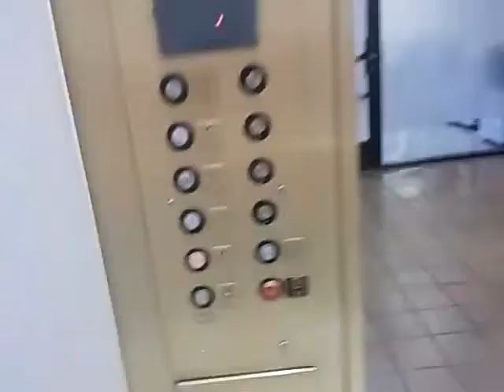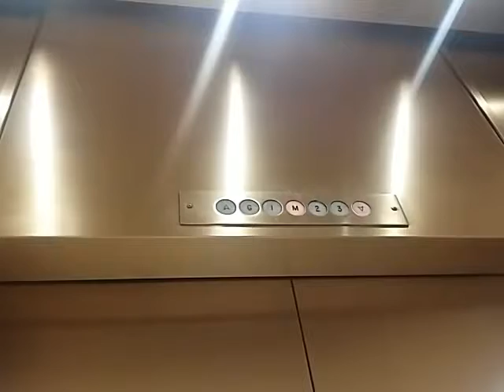NEWLY RENOVATED! Old Amtech Elevator at 11990 San Vicente Blvd